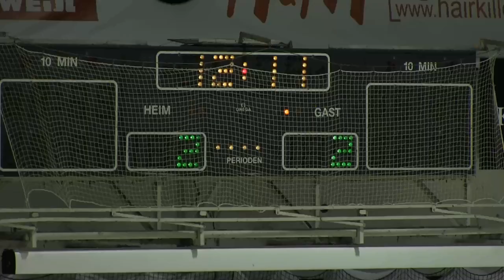Playoff-Finale: Bad Nauheim gewinnt Titel gegen die Huskies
- Kassel, 22.4.13: Der Traum ist ausgeträumt: Mit 2:3 (1:1, 1:1, 0:0 / 0:1) haben die Kassel Huskies das entscheidende Playoff-Finalspiel um die Meisterschaft verloren. Champion der Eishockey-Oberliga in der Saison 2012/13 sind die Roten Teufel Bad Nauheim.